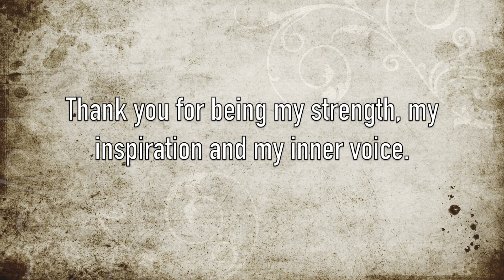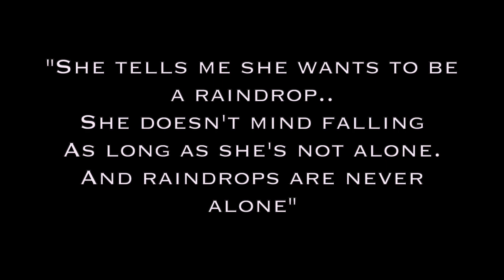Sri Lanka 1820's Inspired Look I SPOKEN WORD POETRY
Open me! ♥

SPOKEN WORD POETRY:

Who do I look up to as a woman?
Is it Mother Theresa? Princess Diana? Or perhaps even Michelle Obama
Well, lock it in Eddie it’s not any of these options

I look up to a woman who lost her own mother when she was just four years old
How lucky am I to have you, to hold you and to call you every single day
Though that heart of the little girl may have carried some heartache
I hope that the family you created in us was enough to heal those wounds
You taught us how to live and how to love
Unequivocally, Unconditionally
In you I see a confidant - Actually scratch that, in you I see a best friend
They say daughters eventually mirror their mothers
I guess that’s true – let’s be honest
If my inner voice could talk, her voice would sound exactly like you

I look up to a woman who taught me what it is to be a big sister
It’s not about authority or who gets the nicest dress
I don’t mind the hand-me-downs as long as I have you
You’ve come to my door numerous times with open arms
In times I needed you the most
In times I needed help finding lost pieces of my heart
How you knew I still do not know
But you’ll be there next time too - this I know

I look up to a woman who dares to spread her wings and fly
To make a new life, new memories on a foreign land
Sure her heart was beating louder than a beating drum
But that same heart now beats its own rhythm
Make sure you listen to your teachers, write neat letters - what else did I tell her?
A little duckling who I knew would become a beautiful swan
The wit behind her remarks – second to none
The warmth that radiates from her heart – pure and true

I look up to women who gave nothing but love during my childhood
One who nurtured a boy into a man who would eventually be the first man I’ve ever loved
Your embrace and kisses may be long gone
But the love and warmth I felt through them I’ll never forget

Lastly two women who bring a smile to my face every time I think of my childhood
Shiny buttons, playing cards and delicious plates of food to feed our hungry bellies
I long for those days amongst them especially in the midst of busy shifts

You may not know the people that I speak of personally
But you will have them in your life
Different names, different roles, different circumstances

To those women in my life
I thank you from the bottom of my heart
No words can measure to what extent
You’ve shaped my life

And to strong women everywhere,
May we know them.
May we be them.
and may we raise them.

Products Used:
♥ MAC Fix + Prep and Prime
♥ MAC Strobe Cream
♥ Urban Decay Stay Naked Correcting Concealer 60WR
♥ NARS Sheer Glow Foundation (Syracuse)
♥ Tarte Shape Tape Concealer (Tan Sand)
♥ Tarteist Pro Palette
♥ Benefit - 24hour Brow Setter I Ka Brow (4) I Precisely my Brow (4)
♥ MAC Lip liner (Spice)
♥ MAC Matte Lipstick (Taupe)
♥ MAC Pro Longwear Eye liner- Definedly black
♥ Too Faced Better Than Sex Mascara
♥ BECCA Shimmering Skin Perfector Pressed Highlighter (Champagne Pop)
♥ Urban Decay All Night Setting Spray

MY Foundation Colour:
♥ Urban Decay Stay Naked Foundation 60CG
♥ NARS Syracuse (Med/Dark1) Sheer Glow Foundation
♥ NARS Pure Radiant Tinted Moisturizer CUZCO (medium 1.5)
♥ Iconic London 2.1

MUSIC
♥ Licensed Music Source:  ARTLIST
Freedom_by_SurajNepal_Artlist
WithYou_by_LiQWYD_Artlist

♥ If you need music for your videos/movies/other projects, use my link and get an extra 2 months on your ARTLIST Subscription!

Intro template thanks - ♦ adMJ707 ♦
Outro template thanks - ♦ Easy Tutorials with Reina ♦